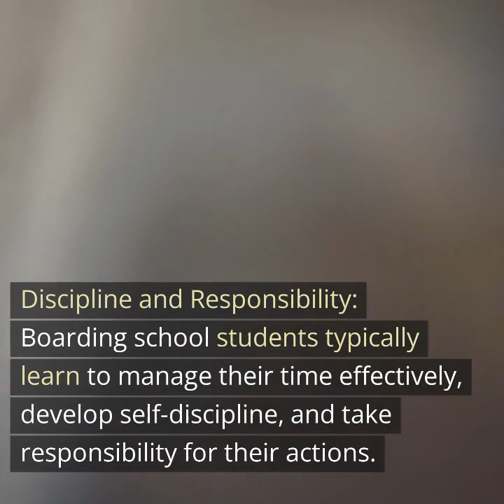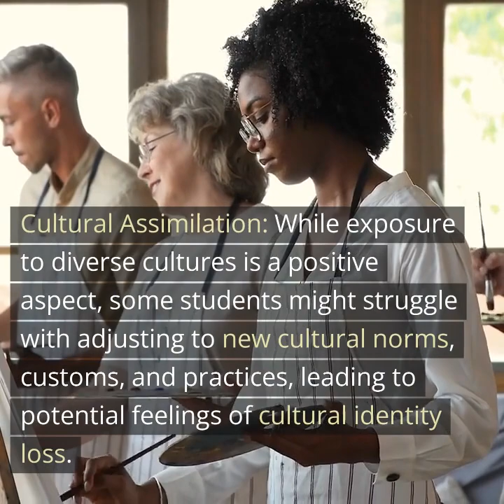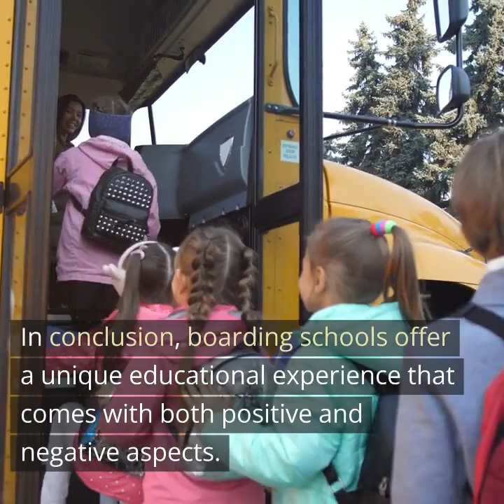BOARDING SCHOOLS POSITIVE AND NEGATIVE ASPECTS ROLE OF BOARDIND SCHOOLS IN GROOMING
Keyword Volume
asmr
mrbeast
lofi
sidemen
music
nba
andrew tate
shakira
ukraine
mr beast
xqc
minecraft
ufc
markiplier
wwe
pewdiepie
dhar mann
study with me
ksi
penguinz0
blackpink
destiny
hogwarts legacy
tanmay bhat
phonk
valorant
ign
bts
а4
songs
taylor swift
hamza
diablo 4
cupid
asmongold
eminem
cocomelon
ishowspeed
arsenal
world affairs
study music
f1
msa
dream
song
ludwig
ice spice
cnn
roblox
twice
white noise
genshin impact
one piece
joe rogan
bad bunny
peso pluma
logan paul
linus tech tips
jubilee
kısmetse olur
movie reaction
fortnite
chatgpt
hasanabi
trailer
gothamchess
musica
the weeknd
coryxkenshin
manchester united
lakers
podcast
jidion
karaoke
ukraine war
beta squad
baby shark
шарий
memes
jaby koay
jacksepticeye
espn
4k
куплинов
le sserafim
c
lofi girl
lck
calm down
drake
ben shapiro
snl
smosh
news
squeezie

Boarding schools have been a part of the education system in many parts of the world for centuries. They offer a unique educational experience, but they also come with both positive and negative aspects. Here are some of the key points to consider:

Positive Aspects:

Academic Focus: Boarding schools often provide a rigorous academic environment with smaller class sizes, dedicated teachers, and ample resources. This can lead to higher academic achievement and better preparation for college or future careers.

Discipline and Responsibility: Boarding school students typically learn to manage their time effectively, develop self-discipline, and take responsibility for their actions. Living away from home encourages independence and accountability.

Cultural Diversity: Many boarding schools attract students from different regions and countries, fostering a diverse and multicultural environment. This exposure helps students develop a global perspective and learn about various cultures.

Extracurricular Opportunities: Boarding schools often offer a wide range of extracurricular activities, including sports, arts, clubs, and leadership programs. Students can explore their interests and talents beyond academics.

Networking and Connections: Boarding schools can provide valuable networking opportunities. Students often form close bonds with classmates, teachers, and alumni, which can be beneficial for future endeavors.

Negative Aspects:

Emotional Impact: Some students may experience homesickness, loneliness, and feelings of isolation due to being away from their families and familiar surroundings. This can impact their mental and emotional well-being.

Lack of Family Support: Boarding school students may miss out on the emotional support and guidance that comes from being with their families on a daily basis. This can be challenging during times of personal struggles or crises.

High Cost: Boarding schools can be expensive, including tuition, room and board, and additional fees for activities. This can limit access to quality education for families with lower incomes.

Pressure and Stress: The rigorous academic environment and intense competition can lead to high levels of stress and pressure among students. Balancing academic demands with extracurricular activities can be overwhelming.

Limited Privacy: Living in a communal environment with shared living spaces and strict schedules can lead to a lack of privacy and personal space, which can be uncomfortable for some students.

Cultural Assimilation: While exposure to diverse cultures is a positive aspect, some students might struggle with adjusting to new cultural norms, customs, and practices, leading to potential feelings of cultural identity loss.

Risk of Bullying: Bullying and social isolation can occur in any school setting, but the close living quarters of boarding schools can exacerbate these issues, potentially affecting a student's overall well-being.

In conclusion, boarding schools offer a unique educational experience that comes with both positive and negative aspects. The suitability of a boarding school depends on individual preferences, family circumstances, and the specific school's policies and culture. It's important for students and their families to carefully consider these factors before making a decision